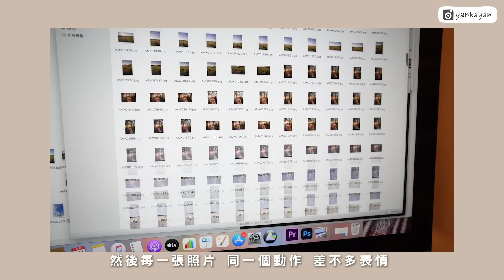【日常VLOG♡】終於開始去看酒店 即日能看到心儀的場地嗎?! 我們的幻想VS現實😂 又打邊爐🍲 結婚相到底有多難選擇?? (含部分合作內容)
CASETiFYHK 全年最勁 Black Friday 優惠嚟啦!! 快啲 Click Link 掃貨啦！

1 件 85 折，2 件 75 折， 3 件以上 7 折
CASETiFY 會員買夠 3 件以上額外送多張 HKD$50 優惠券*!
Youtube 限定優惠期為 21/11-28/11，把握機會喇！
*HKD 50 優惠券只適用於 CASETiFY 會員
*優惠券將會於優惠期後 3-5 個工作天內登記於相應會員帳戶內並開始生效，可於下次購物使用
*HKD 50 優惠券有效期至 2023 年 11 月 30 日

As always, all opinions are 100% honest and my own.

➪ F A Q 常 見 問 題
Editing Software 編輯影片軟件 // Premiere Pro
My Skin Type 我的膚質// 乾性敏感肌 (T字位夏天小出油)